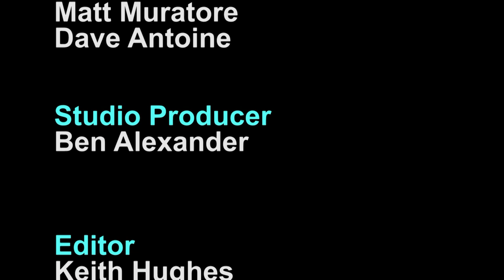State Matters Episode 44: Kathy LaNatra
State Rep. Muratore speaks with Kathy LaNatra, State Representative for Massachusetts 12th Plymouth District.

Meet Kathy LaNatra!  Kathy LaNatra is wrapping up her inaugural year as the State Representative for Massachusetts 12th Plymouth District.  Hear about her accomplishments from 2019 and what she looks forward to in 2020 and the new decade.

State Matters is recorded at PACTV.  PACTV provides Public, Education and Government access to the the towns of Duxbury, Kingston, Pembroke, & Plymouth, MA.  State Matters can also be seen on television on Comcast Channel 15 or Verizon Channel 39 in Duxbury, Verizon Channel 42 in Kingston, and Verizon Channel 47 in Plymouth.  For more information about PACTV and services offered to Plymouth,